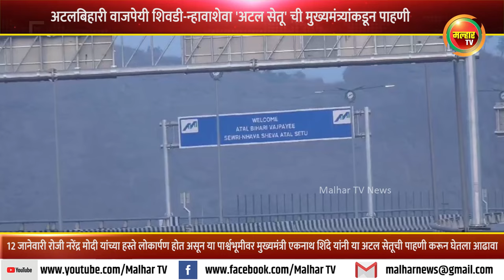शिवडी-न्हावाशेवा अटल सेतूची मुख्यमंत्र्यांकडून पाहणी; 12 जानेवाला नरेंद्र मोदींच्या हस्ते लोकार्पण